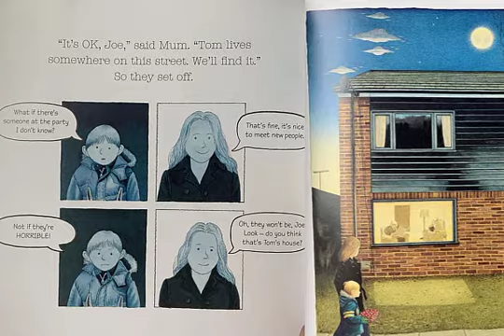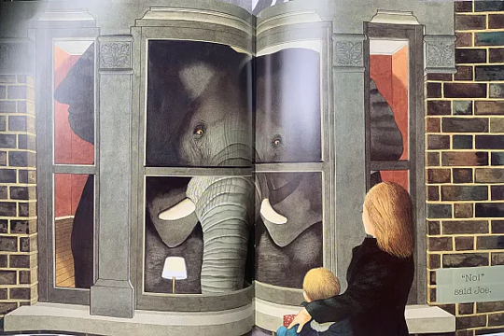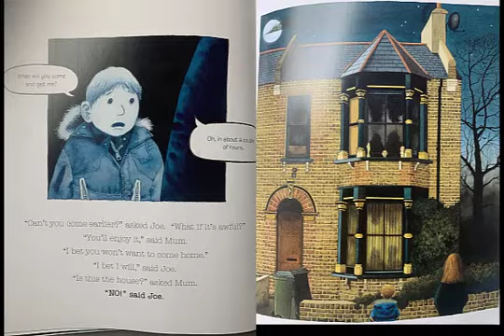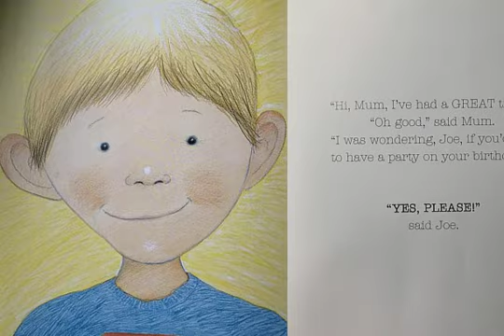"WHAT IF...?" by ANTHONY BROWNE - READ ALOUD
"What if...?" by Anthony Browne
Read Aloud for educational purpuses